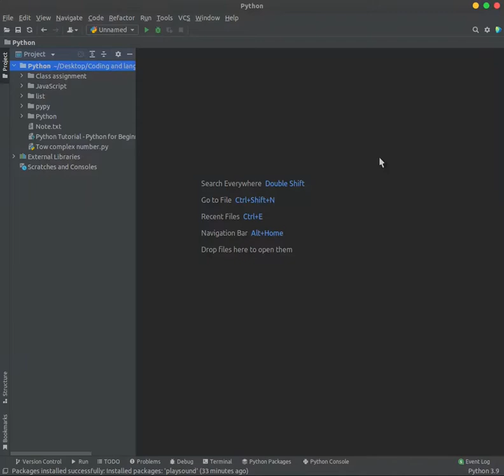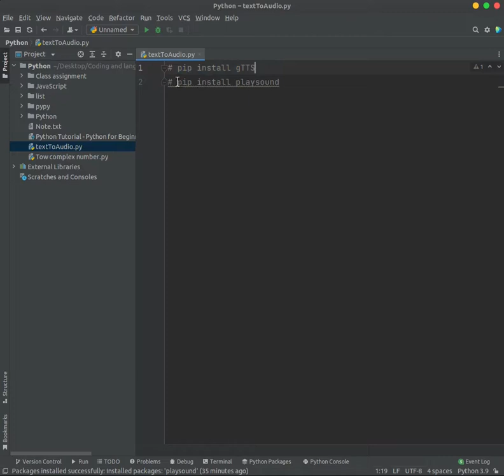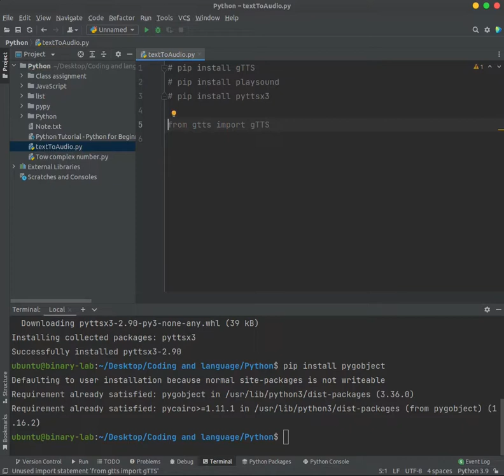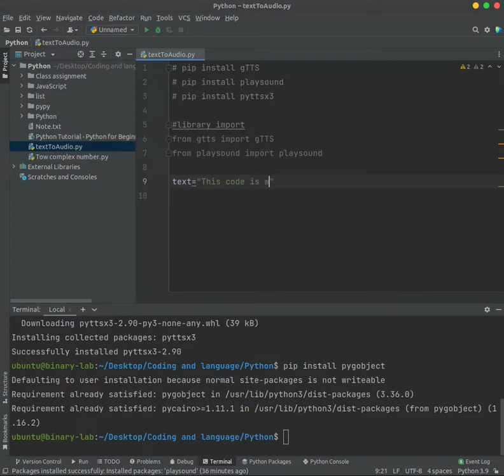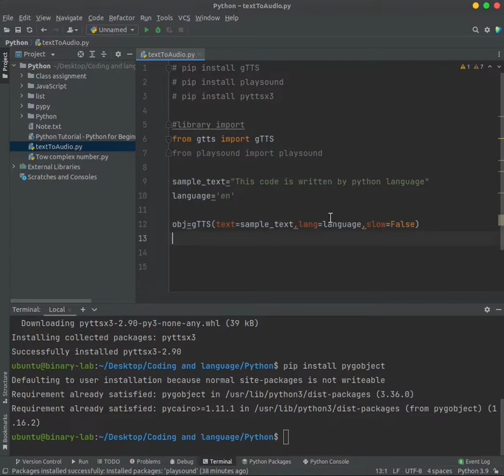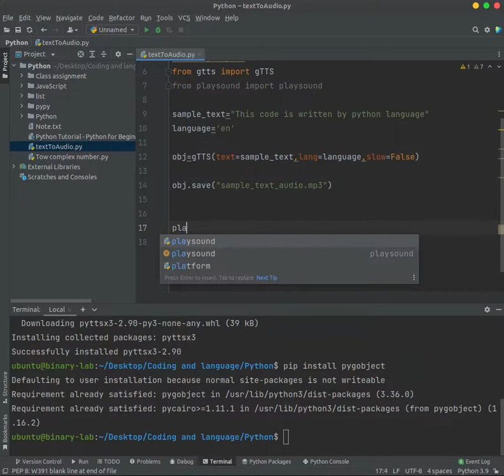How to Convert Text to Speech(Audio) in Python | Audio Converter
Install Library's
 pip install gTTS
 pip install playsound
 pip install pyttsx3

# Convert Text to Speech
# Convert Text to Audio